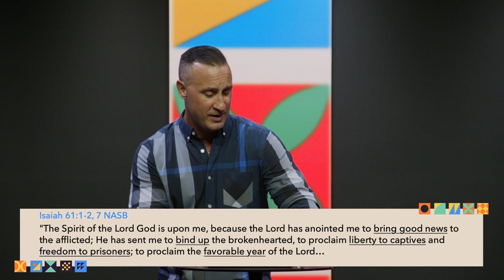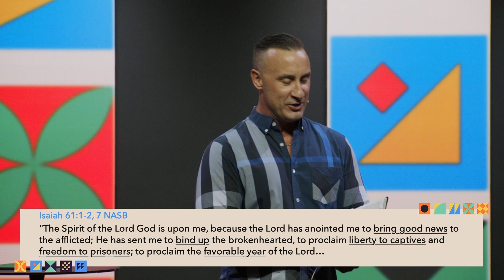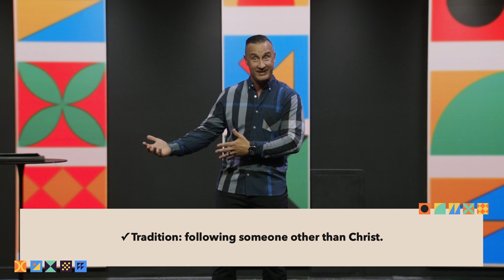I Want A Double Portion | Josh Canizaro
Made For This | Week 1